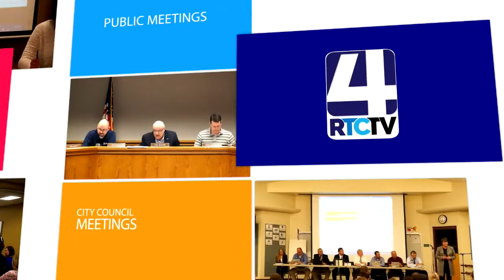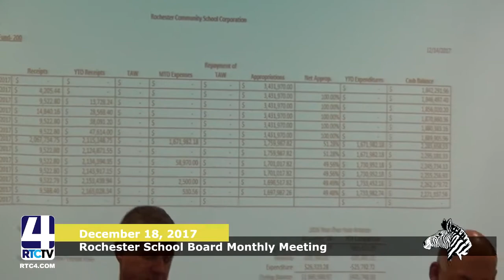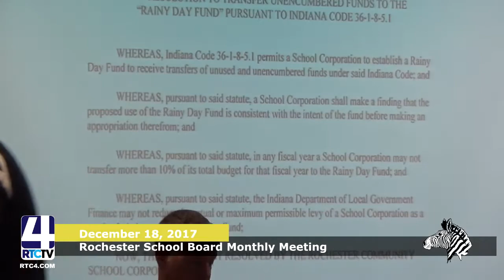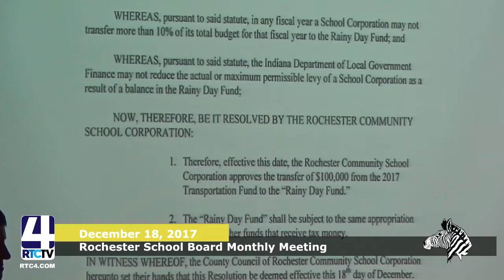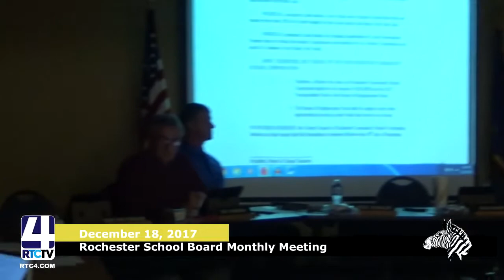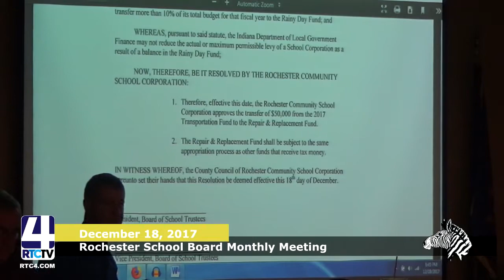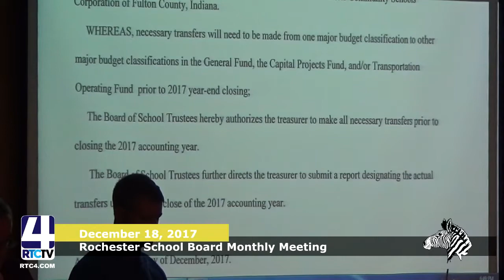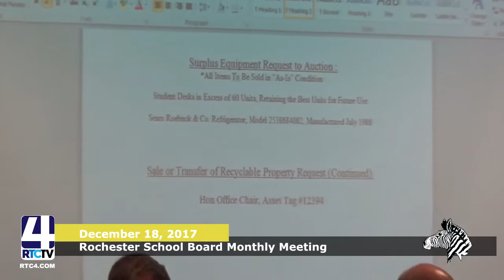PM Rochester School Board 12 18 17